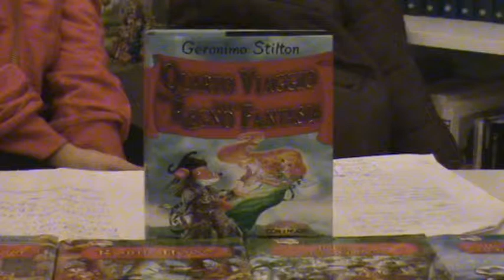Selina Curti - Geronimo Stilton presentation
Selina Curti - 4 C - Copenhagen International School 2009/2010 - Mini assignment Tuesday October 27 2009